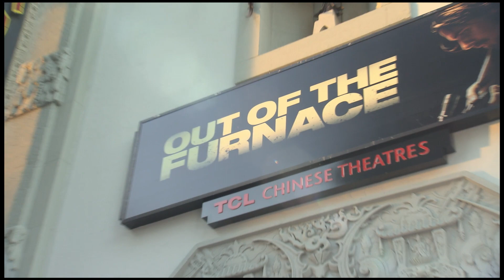'Out of the Furnace' Premiere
Forrest Whitaker, Woody Harrelson, Casey Affleck, and Zoe Saldana discuss 'Out of the Furnace' at the AFI Premiere.